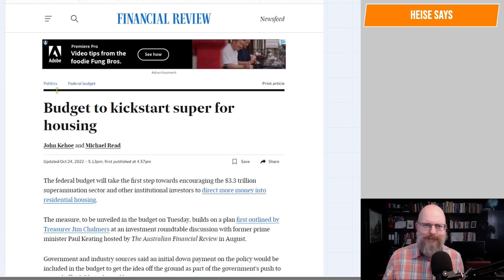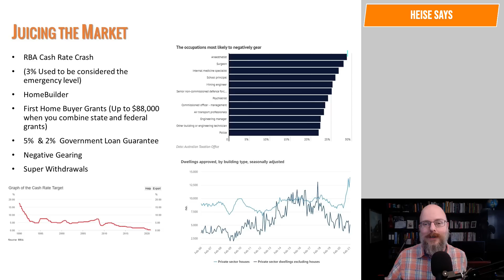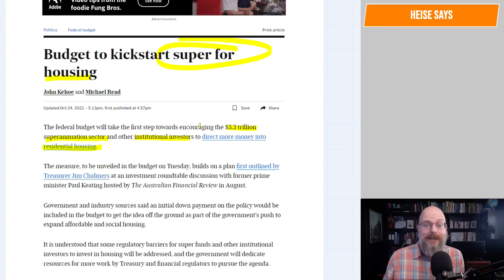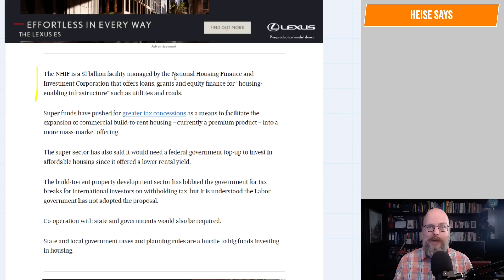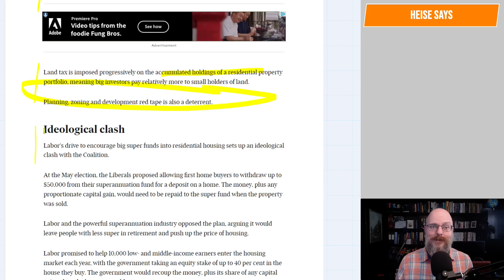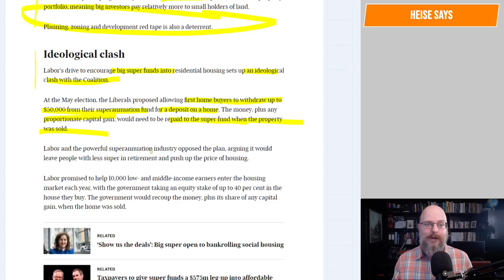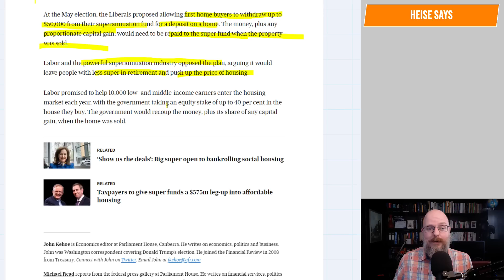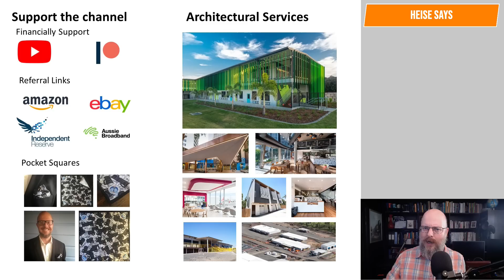Home Ownership is dead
So you'll compete with your own superannuation fund to buy a house. We'll become a nation of renters in this Boomer's paradise, and you'll own nothing and be happy!

Why Buildings Stand Up
Why Buildings Fall Down Why Structures Fail
Great Streets
A Pattern Language

Heise Architecture
Our Architectural Practice.